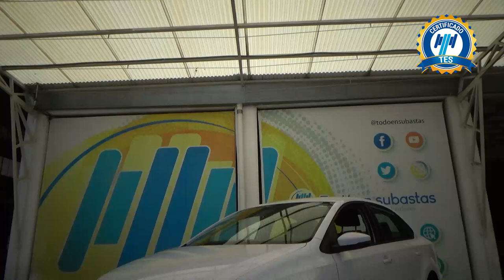Volkswagen / Vento / 2020 - 27151